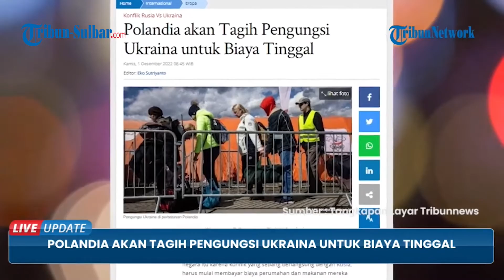Polandia Akan Tagih Pengungsi Ukraina untuk Biaya Tinggal